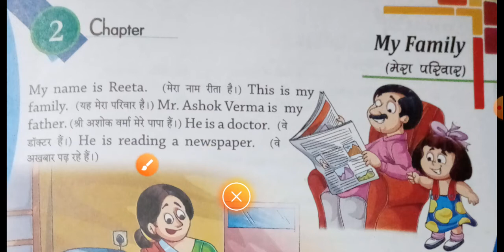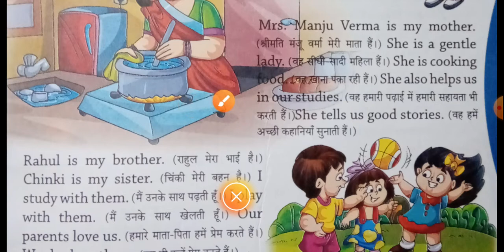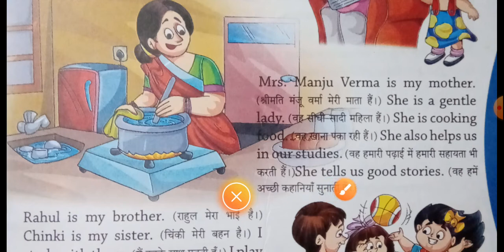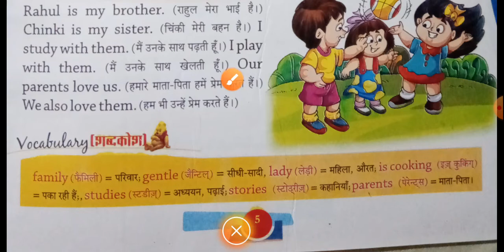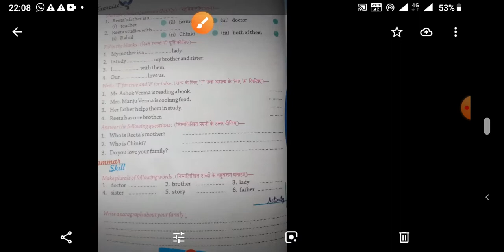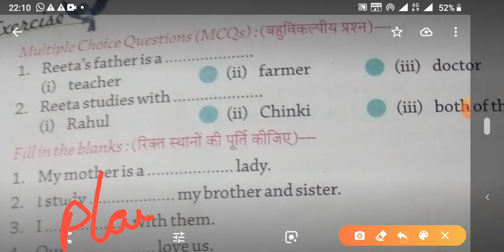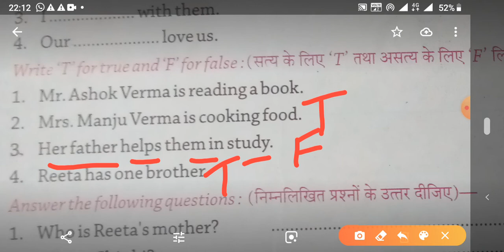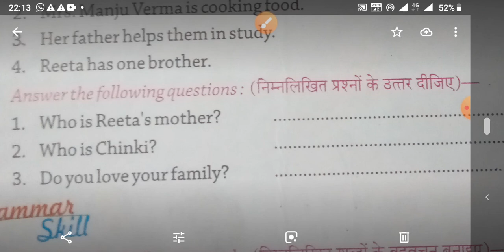English class 2 Chapter 2 My Family/APS/MATH BY SARSER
English class 2 Chapter 2/APS"MATH BY SARSER"
This video is very helpful for small children
In this lesson student tell about own family "MATH BY SARSER"